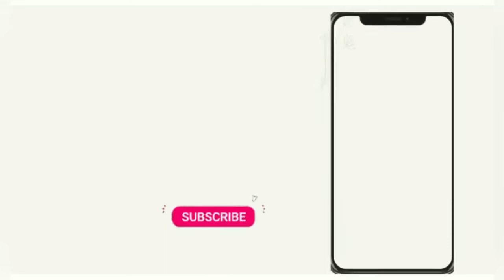I PREPARED FOOD FOR MY BEST FRIEND FOR THE FIRST TIME | Chicken stir fry spaghetti | DineWithPrissy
Hello guys

As y’all have been requesting for

I invited my best friend over to taste my food for the first time .👅🥵..

So finally someone dined with prissy 😁

Xoxo